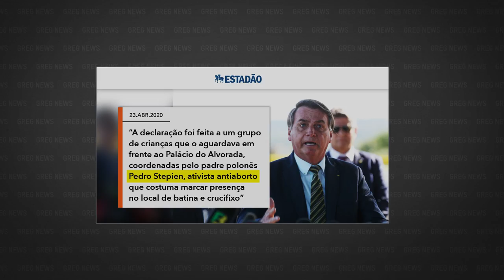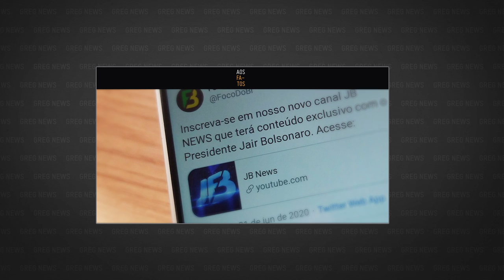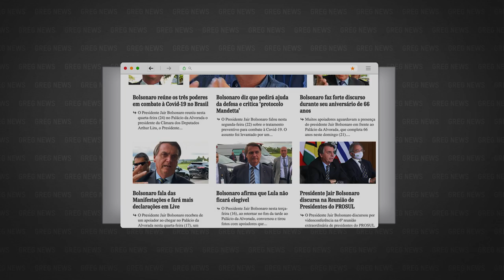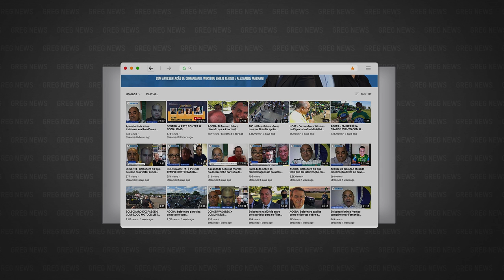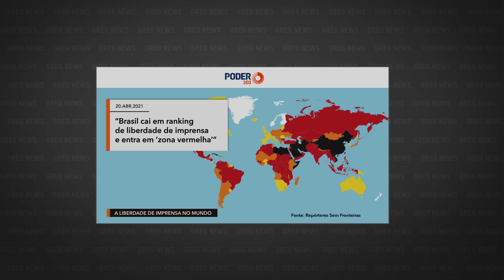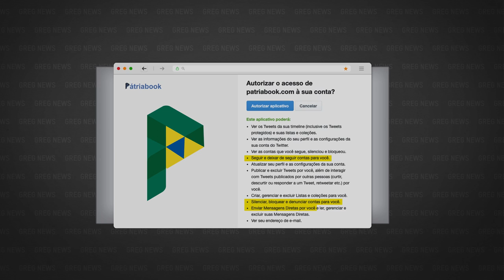GREG NEWS | CERCADINHO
Confira o 7º episódio da quinta temporada do Greg News, com Gregorio Duvivier! Toda sexta, às 23h, você assiste a um novo episódio na HBO Brasil.

Produzido por:
Silvia Fu
Patrícia Carvalho
Thatyana Bensoussan

Produzido por:
Tereza Gonzalez

Direção geral:
Alessandra Orofino

Redação final:
Gregorio Duvivier
Alessandra Orofino
Bruno Torturra

Direção de fotografia:
Alexandre Ramos

Diretora de Arte:
Joana Mureb

Produção executiva:
Clara Machado

Direção de produção:
Clara Cardoso

Repórteres:
Carol Pires
Luiza Miguez

Fact Checker
Amanda Célio

Redatores:
Arnaldo Branco
Eduardo Branco

Assistente de redação:
Isabel Pessanha

Coordenador de videografismo:
Tiago Vianna

Coordenadora de design:
Flávia Falcão

Coordenação de Mídias Digitais:
Wee! Digital

Música Tema:
Plínio Profeta

Produtora de Objetos:
Camila Moussalen

Cenógrafo:
Gustavo Brilhante

Figurinista:
Juliana Ibarra

Maquiagem:
Theodora Duvivier

Assistente de Direção:
Mariana Moreira

Coordenadora de Produção:
Claudia Canavezes

Coordenador Técnico:
Bruno Eppinghaus

1ª Assistente de Produção:
Júlia Monnerat

2ª Assistente de Produção:
Inara Diniz

Controller:
Nathália Soares

Eletricista:
Marcelo Pecis

Daniel Gomes - Joateme

Operador de Vmix:
Edmilson Carvalho - Jotaeme

Som Direto:
Overloud Estúdio

Teleprompter:
TP Carioca

Operação de TP:
Theodora Duvivier

Coordenadora de Pós:
Talita Almeida

Produção de Finalização:
Vanessa Novaes

Edição:
Renzo Machado

Assistente de edição:
Helton Marmo
Marx Braga

Transcrição:
Santiago Lampreia

Legendas:
ETC Produções

Diretora Geral de Produção:
Mirela Girardi

Gerente Admin. Financeiro:
Thais Fontes

Assistentes Financeiro:
Camile Barroso
Rodrigo Lourenço
Vitor Araujo
Fabrício André

Assistente de Prod. Executiva:
Juliana Monteiro

Controle de Qualidade HBO:
Daniel Acosta

Assessoria Jurídica:
Caio Mariano Advogados
Veirano Advogados

Agradecimentos Especiais:
Daniel Carvalho
Talita Fernandes